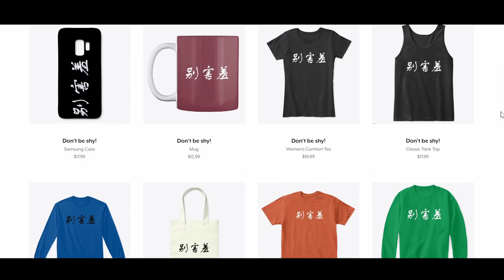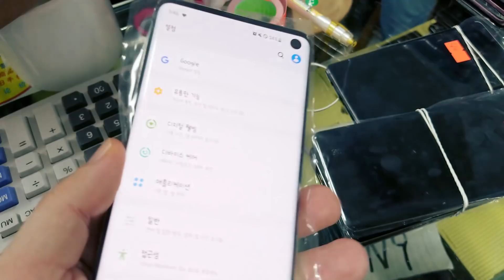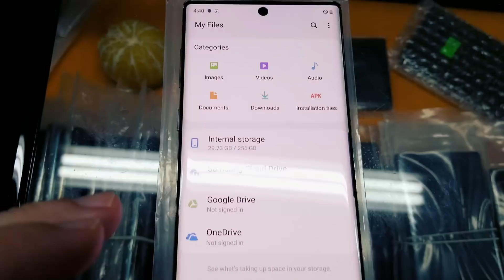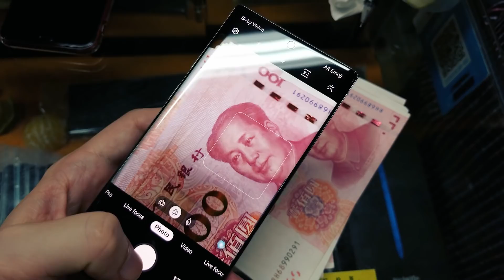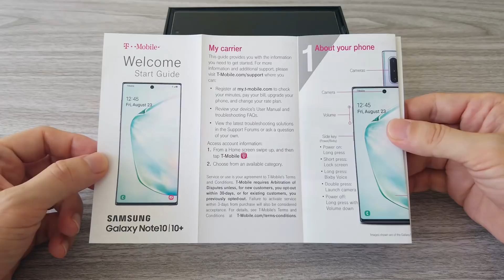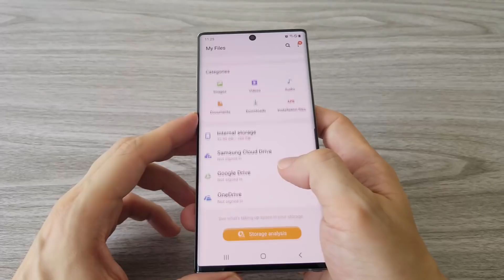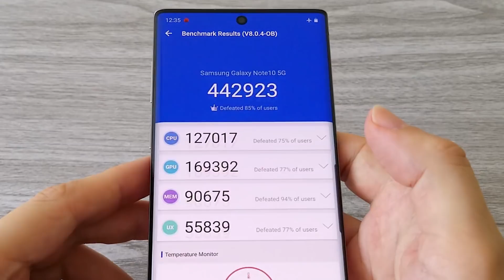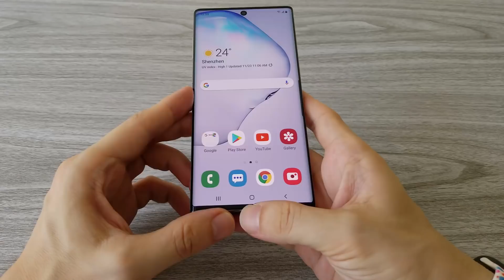I Bought Brand New Samsung Galaxy Note 10 5G In China - Super Deal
I bought Samsung Galaxy Note 10 5G in a super deal from the biggest smartphone market in ShenZhen, China.

+++All funds go for buying a new notebook for video editing+++